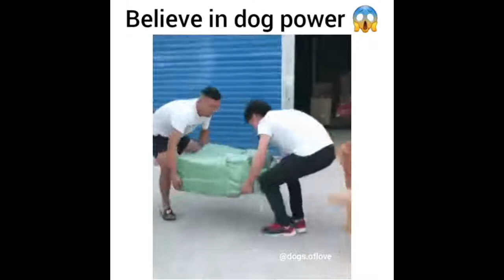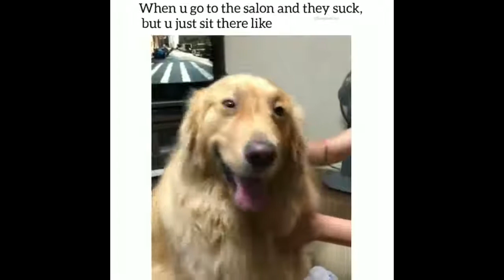19 Funny And Cute Golden Retriever Puppies Compilation #30